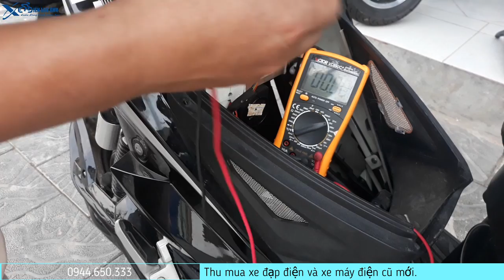Sửa động cơ xe máy điện Jeek batman - Học nghề sửa chữa xe đạp điện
►Hướng dẫn thay mắt động cơ xe máy điện Jeek batman. Xe máy điện jeek batman sử dụng động cơ và IC điều tốc đồng bộ. Động cơ được quấn theo kiểu đặc biệt để tăng công suất và độ bền. Chính vì vậy mắt động cơ cũng là loại đặc biệt, nếu hỏng mắt động cơ mà ta thay loại không chuẩn thì không chạy được. Đối với các thợ mới học nghề sửa chữa xe điện mà chưa biết đến điều này thì sẽ rất khó trong quá trình sửa chữa.
►Chúng tôi sẽ hướng dẫn chi tiết các bạn trong các khóa dạy nghề sửa chữa xe điện. Sau khi hoàn thành các bạn sẽ được hỗ trợ tối đa để có thể tự mở được cửa hàng để kinh doanh. Các bạn sẽ được trang bị các bộ IC (điều tốc) mẫu loại zin theo xe của các đời xe để làm công cụ hành nghề. Bên cạnh đó chúng tôi cũng sẽ cung cấp cho các bạn các mẫu mắt động cơ đặc biệt và có chất lượng tốt nhất để các bạn xử lý các ca bệnh khó.
★★ DANH SÁCH CÁC XE DÙNG CHUNG MẮT ĐỘNG CƠ.
✔ Xe máy điện Jeek titan, jeek batman, Vespa Napoli, Vespa Napoli-S, Vespa Natina, xe máy điện xmen Captain do hãng BEFORALL lắp ráp.
✔ Xe máy điện Vesra LX150 đèn tròn, Vesra Lx150 đèn vuông, Xmen DTP,  do hãng Dương Tiến Phát lắp ráp.

(Các mẫu xe điện mới)
(Các dịch vụ xe điện)
► Làm việc 8h00' : 21h00' (Tất cả các ngày trong tuần)